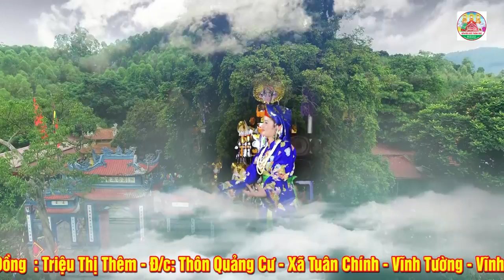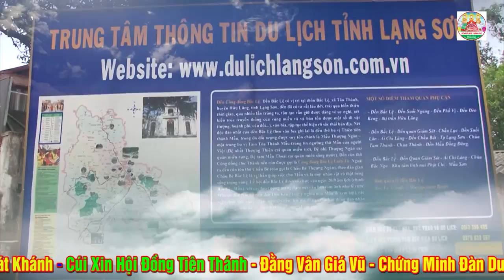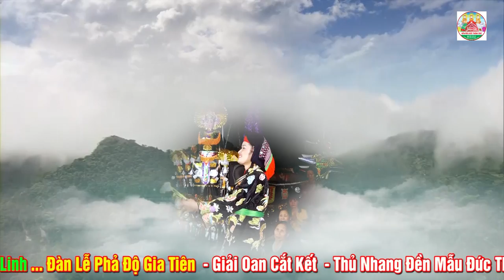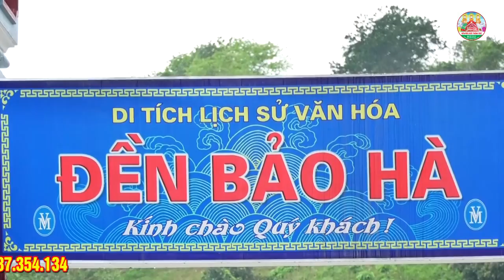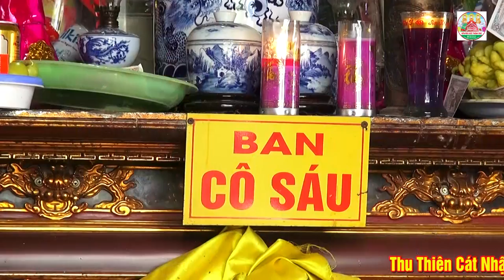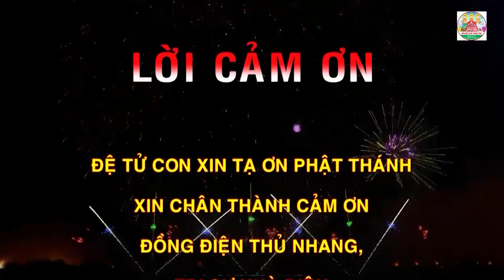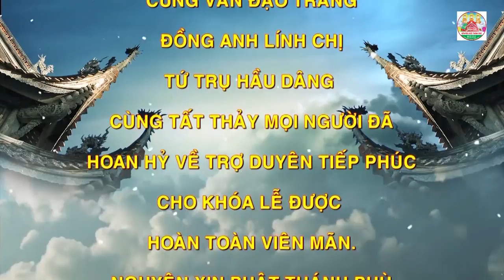Đồng Thầy Triệu Thị Thêm - Vĩnh Tường - Vĩnh Phúc - Loan Giá Hầu Thánh P2